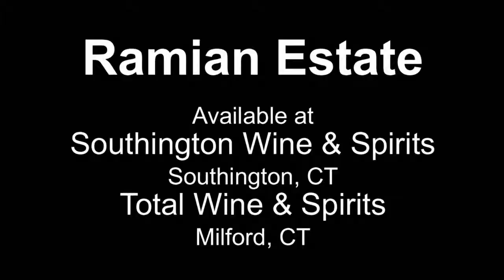About Wine and Ramian Estate Wines tasted at Southington Wine and Spirits the Best Wine Shop in CT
I had a chance to meet with Jonathan Ford of Ramian Estate -California. Fantastic quality, BIG FRUIT-BOMBS AWAY! Small production and attention to detail make these wines a great value.